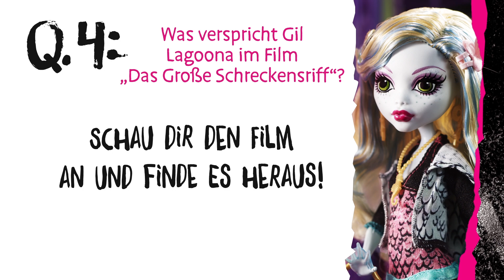Teste dein Wissen über „Monster High“-Schülerin Lagoona Blue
Lagoona Blue, die Tochter des Meeresungeheuers, schwimmt mit dem Strom. Ihre Freunde von der Monster High halten sie für mordsmäßig cool, aber das ist nicht das einzige Monsterkrasse an ihr. Woher kommt sie? Wohin geht sie? Und mit wem verbringt sie gern Zeit? Finde heraus, was du weißt und was nicht – mit diesem Video-Quiz, das alle monsterkrassen Details enthüllt!